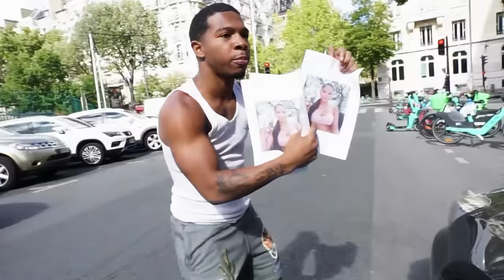I Snuck Into My French Girlfriend Crib And Seen This!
501 W GLENOAKS BLVD SUITE #10 GLENDALE, CA 91202 United States